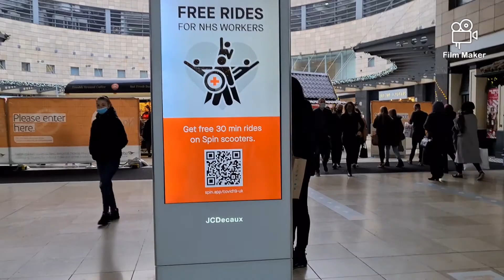Vlogmas day 6 / Christmas in Central MK